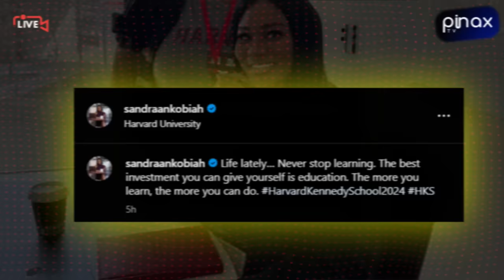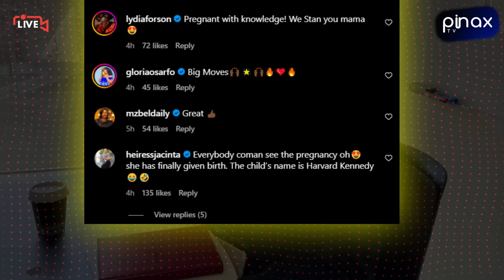GHONE TV takes Serwaa Amihere Off-Air: Nana Aba Blocked from Station Premises..